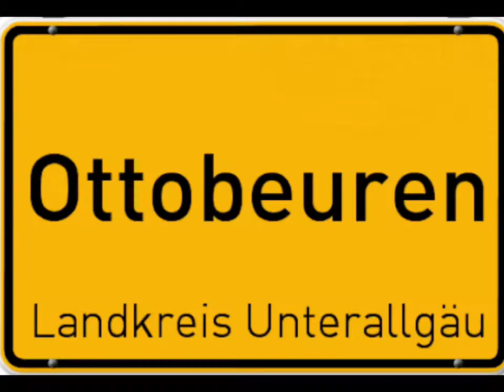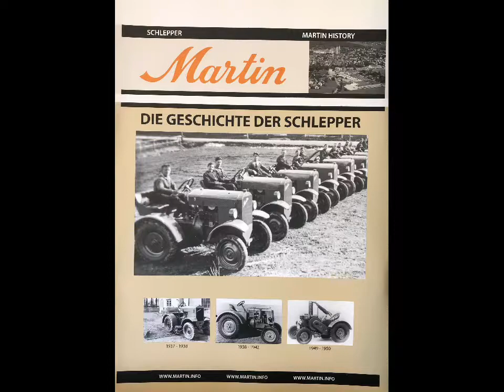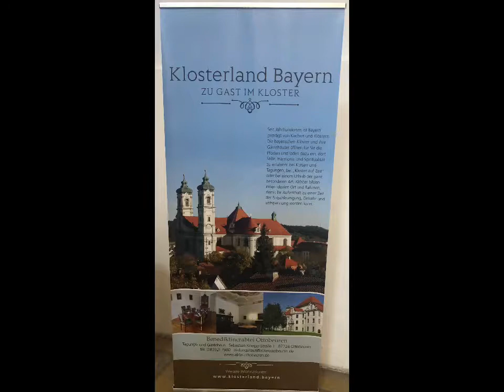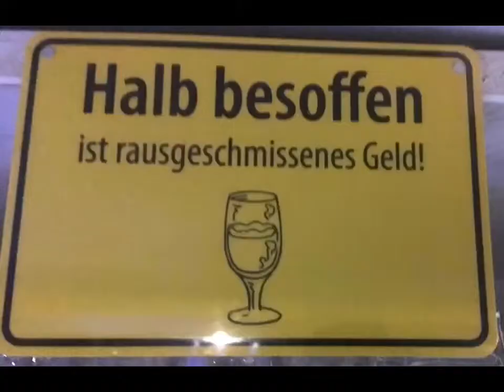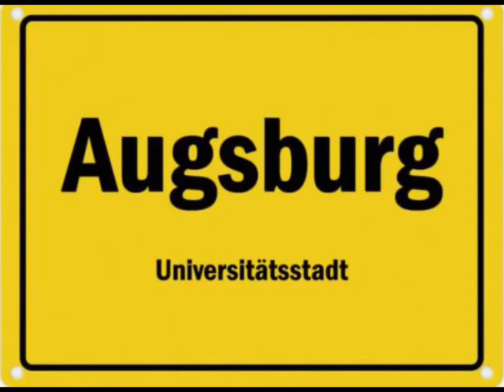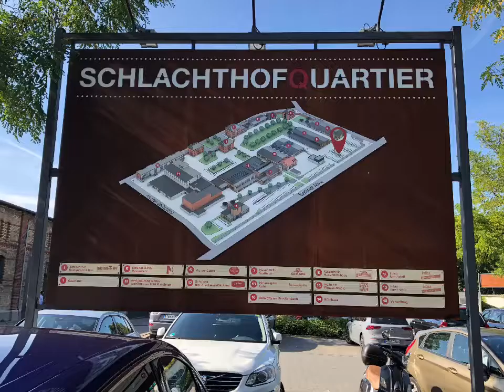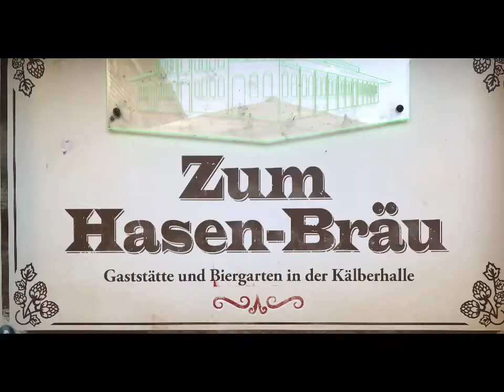Vlog #019 Schorsch on Tour - Bayern (Schreiner-Ausflug)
Memmingen - Hotel Falken - Ottobeuren - Firma Martin - Basilika Ottobeuren - Gasthof Zum Schwanen - Joe Sepps - Frechdax - Augsburg - Stadtführung - Stadtmarkt - Rathaus - Goldener Saal - Hasen Bräu